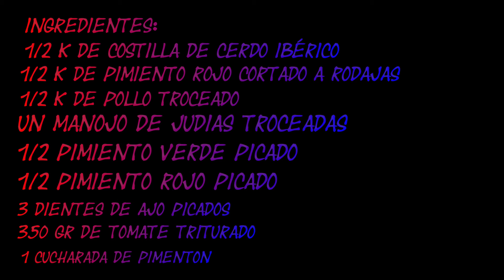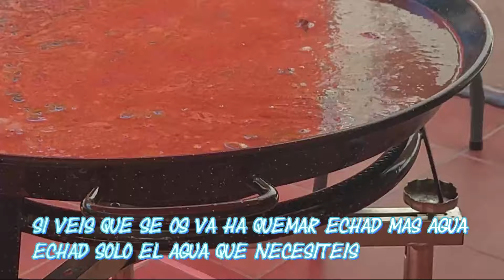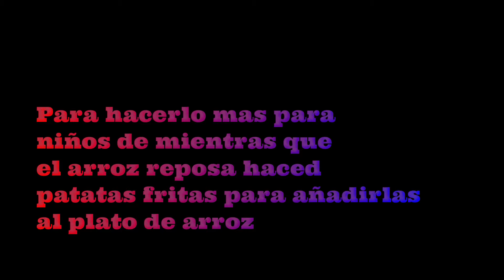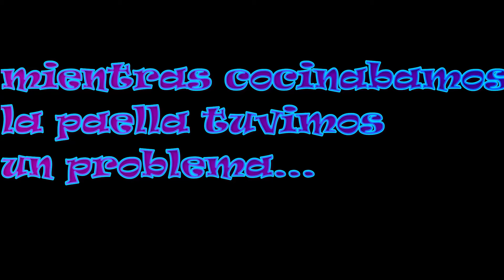Arroz En Familia El Fin De Semana